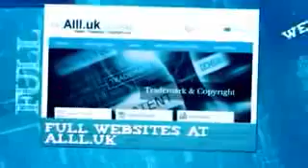Businesses For Sale In Albany Western Australia